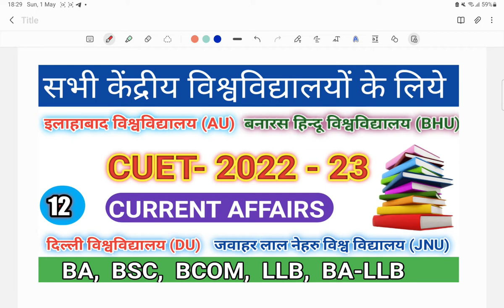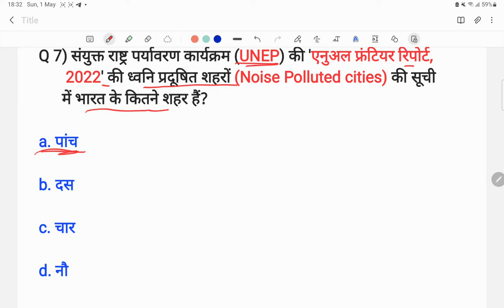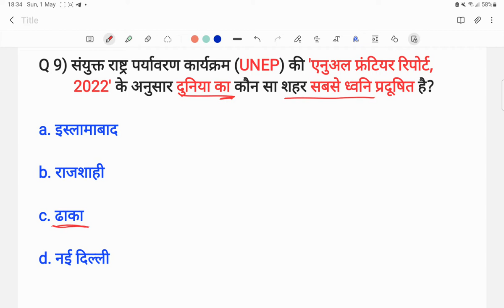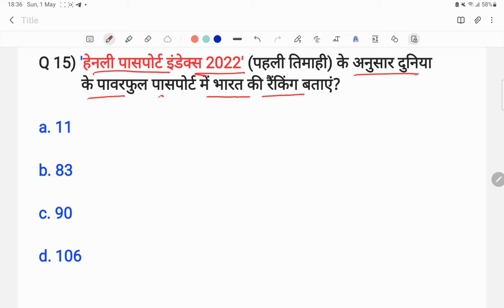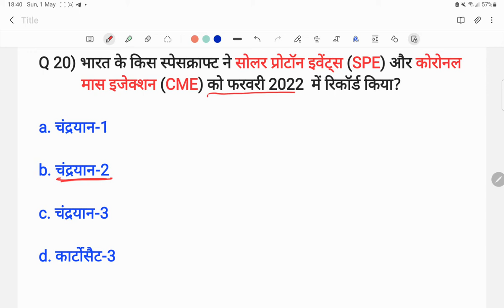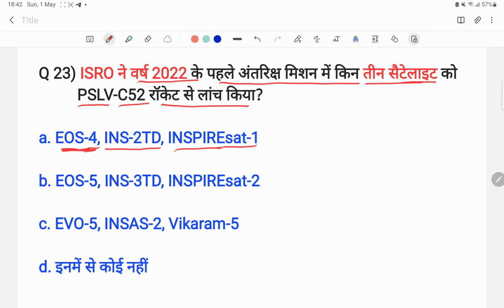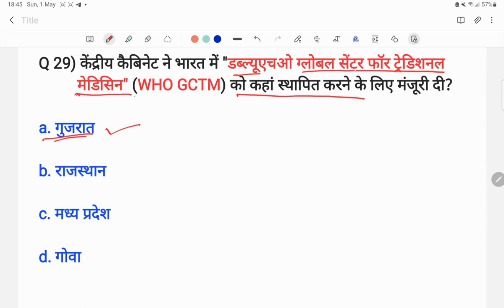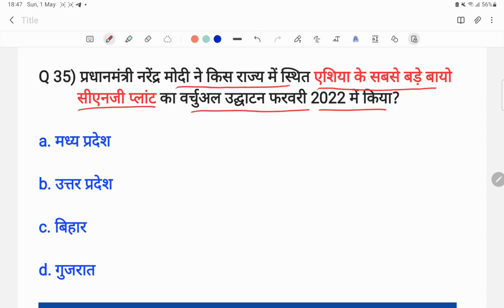CUET 2022 CURRENT AFFAIRS IMPORTANT QUESTIONS MCQ FOR BA BSC BCOM LLB BA-LLB GURUKUL CLASSES